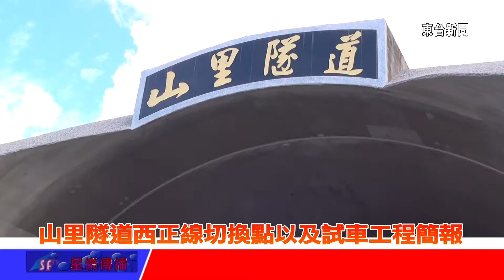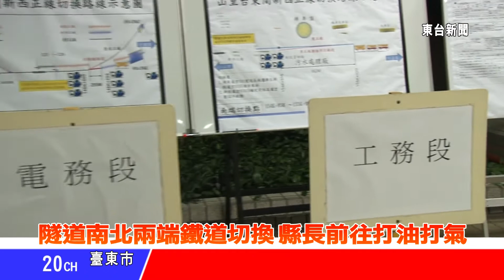台東新聞 20130829 山里隧道西正線切換點以及試車工程簡報